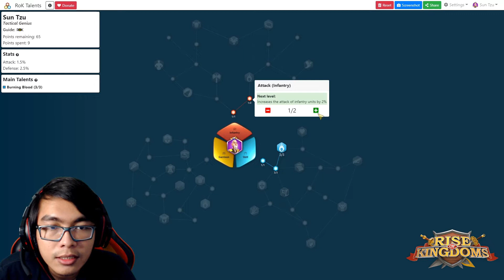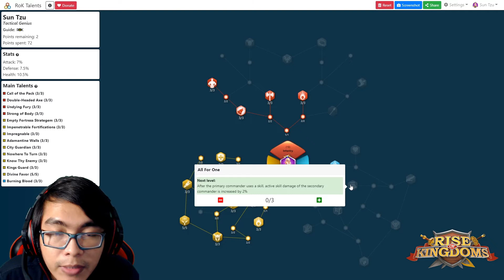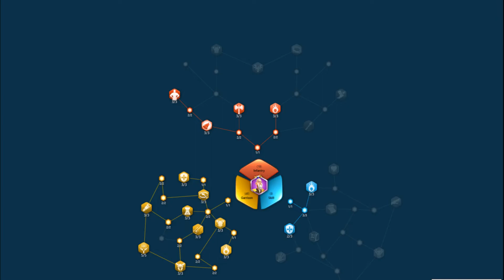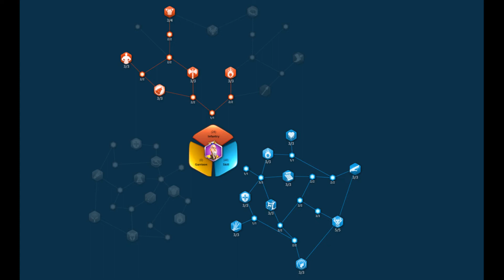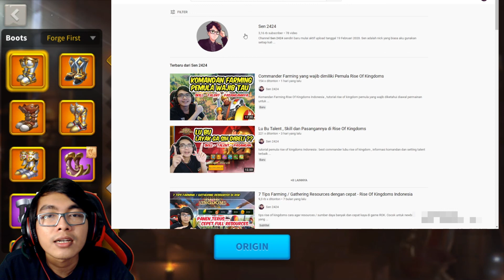KOMANDAN TERKUAT RISE OF KINGDOMS !! PEMULA WAJIB PUNYA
tutorial pemula rise of kingdoms
kelebihan dan kekurangan skill komandan sun tzu rise of kingdoms, pasangan combo terbaik komandan sun tzu , talent penjaga kota dan talent pvp komandan sun tzu serta equipment terbaik untuk komandan sun tzu. terimakasih penonton dari malaysia yang kadang mampi ke channel sen2424. tips dan trik ROK lainnya bisa cek di playlist.

(klik link utk join)